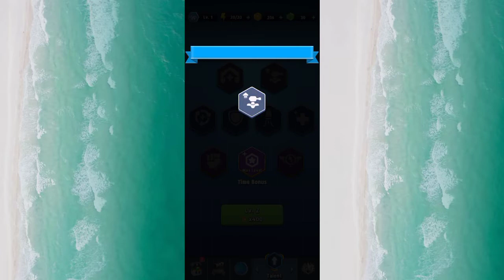Win Wing - Gameplay Indonesia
Review Gameplay Win Wing